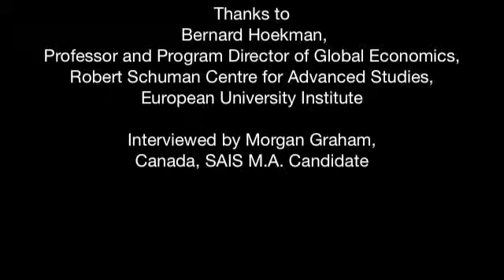A Three-Question Interview with Bernard Hoekman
The Bologna Institute for Policy Research (BIPR) at SAIS Europe interviews Bernard Hoekman after his presentation entitled 'Governance of Deeper Economic Integration in a Supply Chain World' on February 24th, 2014